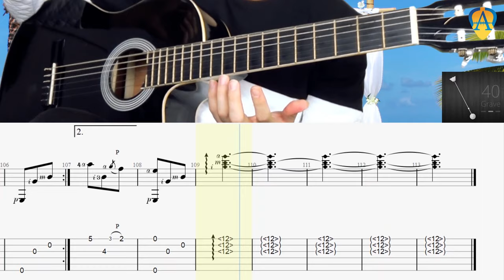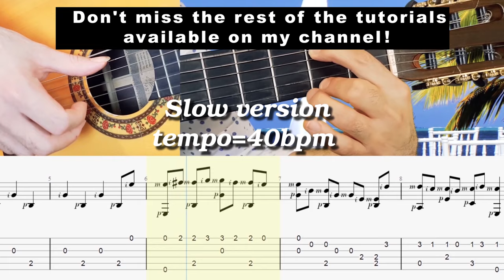How to play GOLDEN DREAMS by Javad maroufi on Guitar? | آموزش آهنگ خواب های طلایی برای گیتار کلاسیک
How to play GOLDEN DREAMS by Javad maroufui on Guitar ?
Guitar by Amin Faramarzi
Arrangement for guitar by Mansour Pakjejad

⏰ Time snap
00:00 How to play GOLDEN DREAMS by Javad maroufi on Guitar?
00:11 Tutorial of golden dream | golden dream guitar lesson
00:30 current speed
00:40 Verse A , slow version , آموزش آهنگ خواب های طلایی گیتار
01:19 Verse B
02:18 Verse C
03:18 Bridge
03:36 Verse D
04:35 Verse E
05:15 Verse A
05:50 Verse B

İstanbul, Turkey
Jun 2020